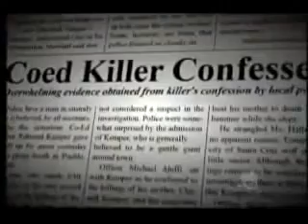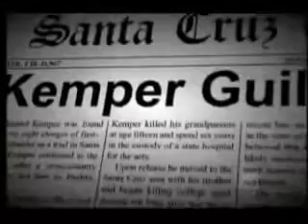Edmund Kemper - Serial Killer - Part 5 of 5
Notorious American Serial Killer